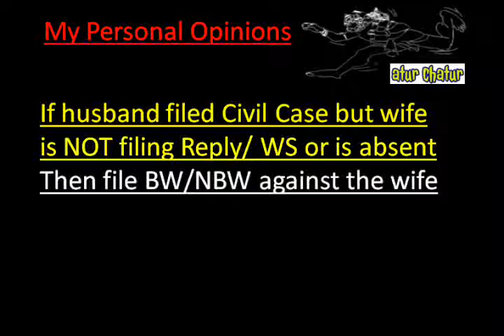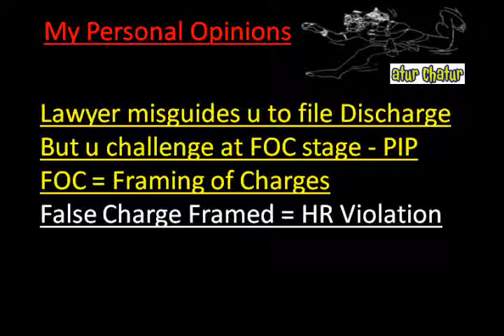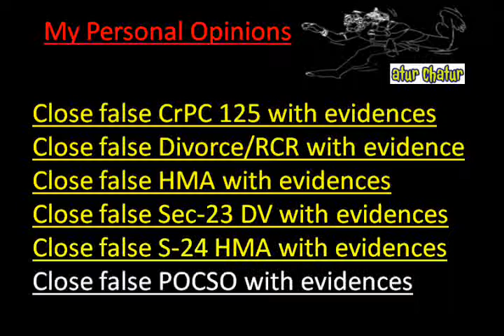Rajasthan Top Lawyer NRI Legal Services Best Advocates Non Resident Indian Law Firm India